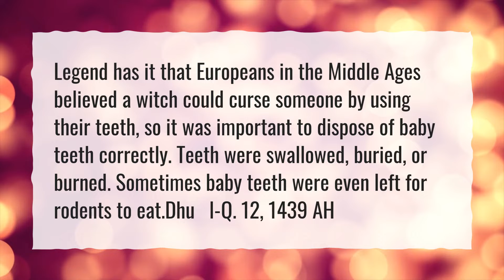What is the truth about the tooth fairy?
More About Is The Tooth Fairy Real • What is the truth about the tooth fairy?